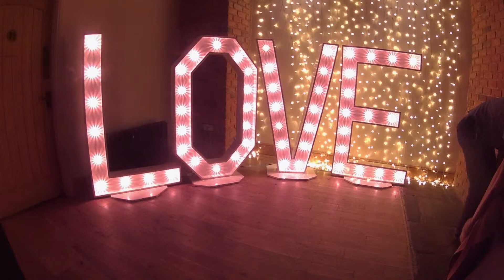SAX 4 DJ